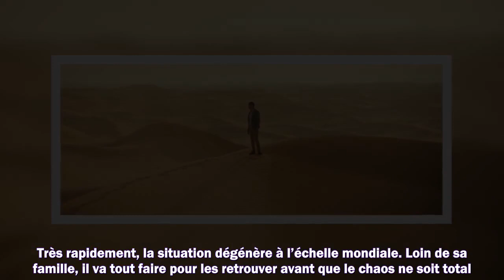Cette star de Lost fait son retour dans une série apocalyptique : tout savoir sur Last Light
Meilleurs films
Meilleurs documentaires
Avant-premières
Box Office
Festivals
Court-métrages